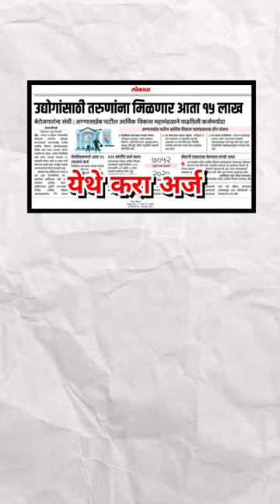Annasaheb Patil Loan Information | अण्णासाहेब पाटील कर्ज योजना 2024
Annasaheb Patil Loan Scheme Information in Marathi | अण्णासाहेब पाटील कर्ज योजना 2024

annasaheb patil loan documents